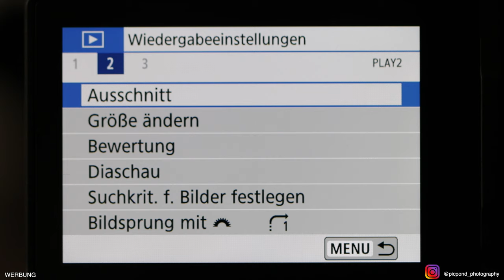Canon 250D REVIEW - UMSTIEG LOHNT SICH NUR FÜR FILMER? VERGLEICH 200D - picPondPHOTOGRAPHY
Review zur CANON EOS 250D

Canon setzt mit der 250D weiterhin auf die kleinste DSLR der Welt im gehobenen Segment der Einstiegsklasse. Die besten und für mich wichtigsten Features wie bswp. den Augen-Autofokus beschreibe ich Dir in diesem Video.  Dabei gehe ich auch der Frag nach, ob sich ein Umstieg für die Besetzer der 200D lohnt oder ob man sich den Aufpreis sparen kann.

Canon EOS250D

(Werbung - AD)

Meine Empfehlungen
Faltreflektor:

Günstiger Blitz:

Canon EOS200D

Nikon D3500

Nikon D5600

Sony a6000

Sony a6400

XAiOX® Mini-Kugelkopf mit Blitzschuh & 1/4" Zoll Gewinde:

MENGS® 1/4 universell Schraubenkopf Handy Smartphone Stativ-Halterung:

Akkucase für AA und AAA Batterien / Akkus:

SD Karten Case - Spritzwassergeschützt:

Sony Kompaktkamera "RX 100":

Lumix Einsteigerkamera "GX 80":

Nikon Z6+Adapter:

Die besten SD-Karten für Dich:

Sehr gutes Stativ:

Meine Akkus:

(Werbung)

BraveLion - NCS